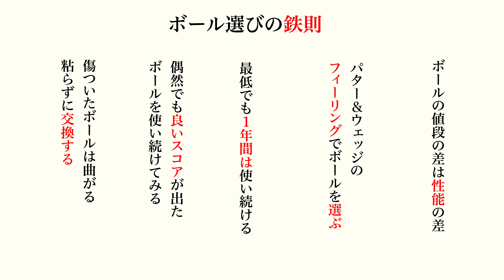【クラブ選びの鉄則⑦】ボールの選び方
【ダグ三瓶さん 公式YouTubeチャンネル】

〒194-0004　東京都町田市鶴間3-15-7ドルミーレ202

【プロフィール】講師   ダグ三瓶さん
日本人で唯一、ボブ・ボーケイさんに弟子として認められたゴルフクラブのスペシャリスト。
ゴルフ業界にて約30年ゴルフクラブに携わる業務に従事。ゴルフクラブの開発からキャリアを始
め、プロゴルフツアー（12年）では、男子ツアーをメインに女子、学生ツアーも担い、ツアー担当も兼務（３年）直近
８年間はゴルフクラブのフィッティングの専任として大手量販店など、全国の販売店様、ゴルフ場にてイベントを開
催。多くのお客様への接客経験と販売実績を持っている。

また、「Vokeyウェッジフィッティングイベント」の主催（8年）にてリードし、日本プロゴルフ協会主催の「ティーチン
グプロ講習会」では8年間、講師を務める。

※iPhoneからではなく PCのYoutubeでの登録がおすすめです（iPhoneアプリはアプリの使用料が上乗せされるため料金が高くなります）

弾道計測器『トラックマン』などを活用して、ゴルフクラブの試打を行うチャンネルです。

●試打担当　 石井良介プロ